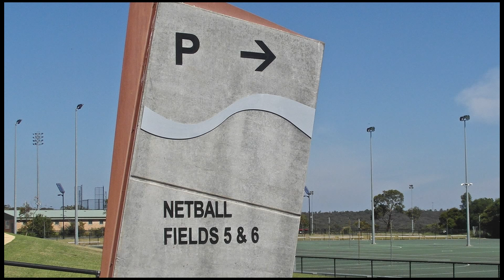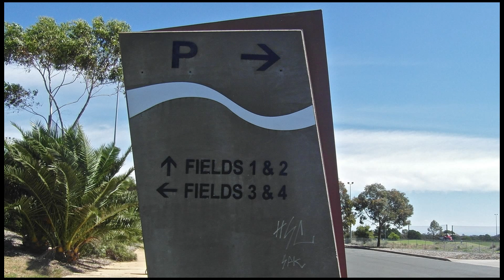Hello Yellow Brick Road. Ernie's track, THE RIDGE SPORTING COMPLEX